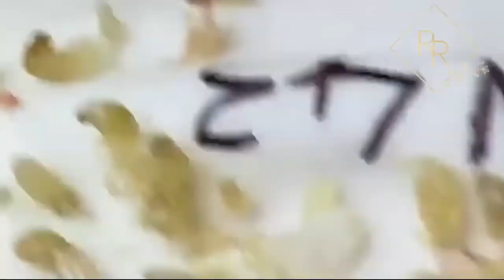جمال النهار مهم ، استمتع معنا #07